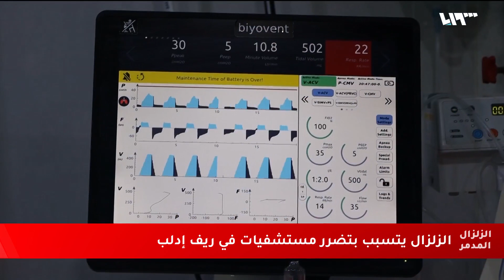الزلزال يتسبب بتضرر مستشفيات في ريف إدلب